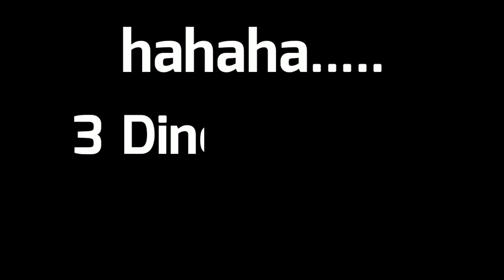DUKUN HOAX || FILM PENDEK #02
Arlik channel Terbaru
Arlik channel
Merupakan channel hiburan yang berisi guyonan ringan.
Semoga dapat menghibur dan memberi warna merah, kuning, hijau di langit yang biru.

Bantu kami untuk membangun channel ini;
Kritik, saran, ide, caci maki, cemooh, pukulan, tamparan yang baik sangat kami nantikan.

Terima kasih... Maturnuwun...
untuk endorse silahkan hubungi.